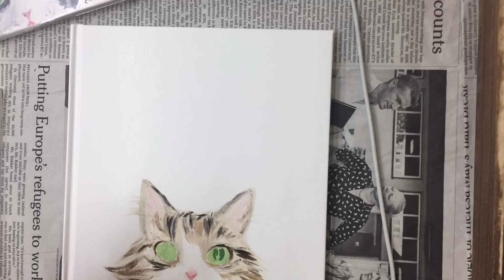表紙がキャンバス 猫イラスト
無印の絵本ノートに
猫さんのイラストをペイントしてます。
thanks…たびちゃん、さとみちゃん、ビビくん、ミルメちゃん